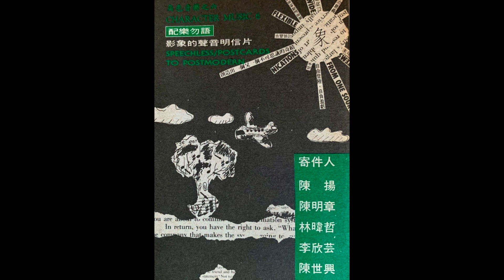陳世興 - 一個地球 公視 從今天到明天 台灣環保啟示篇